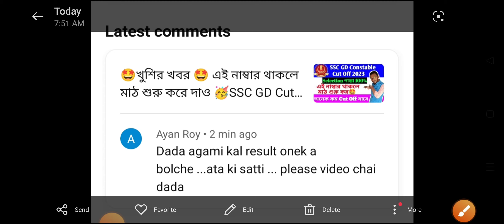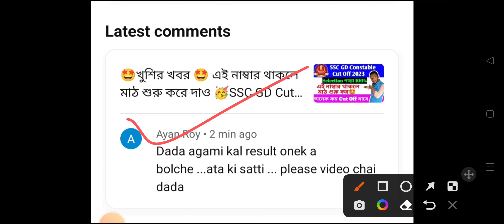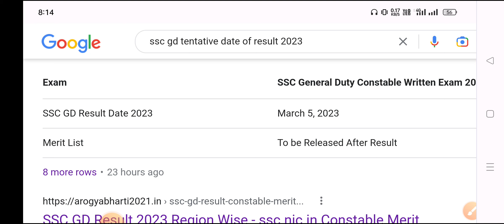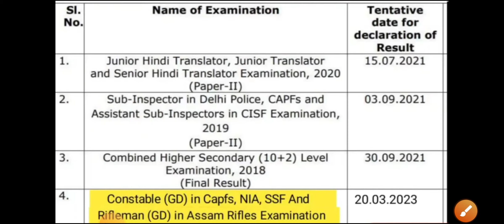SSC GD ভাইরাল রেজাল্ট ডেট ২০২৩💥 SSC GD Result Date 2023💥SSC GD Cut Off 2023💥